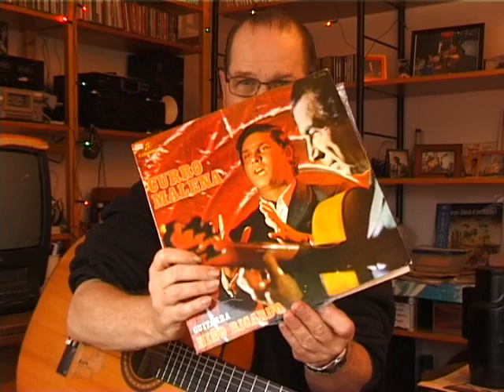Bulerias canta pa toca Curro Malena N.Ricardo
Grabacion por Bulerias extraido del ultimo disco que grabo N.Ricardo tocando a Curro Malena 1969. Lo hace Ricardo magistralmento con unos rasgueos exelente y una forma de tocar el compas como el solo supo.